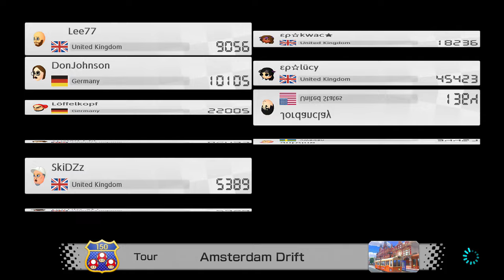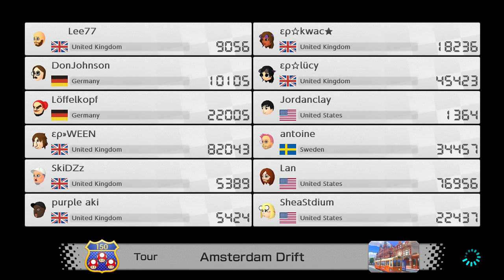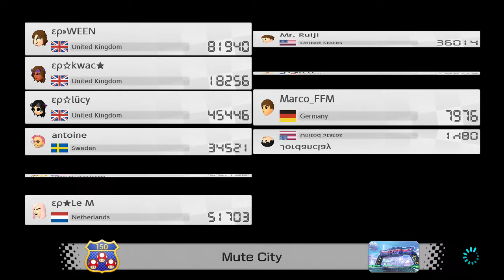Mario Kart 8 Deluxe - HIGH VR REGIONALS OF TERROR